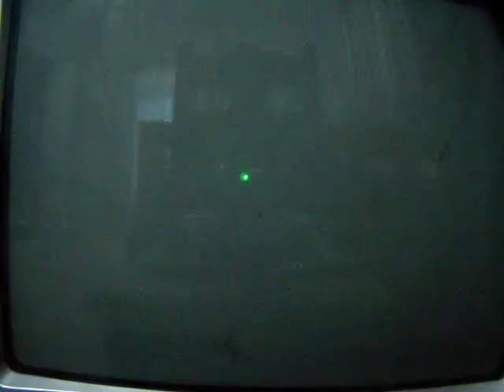Paper Mario The Thousand Year Door Chapter 2 Episode 1.5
We are back from Petal Meadows and we went back to the thousand year door to find where the next Crystal Star is located.